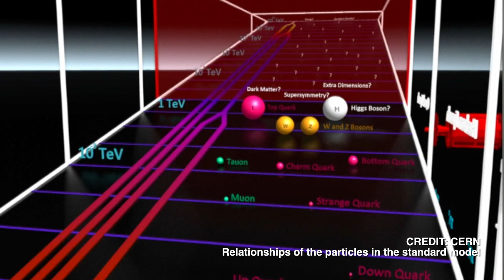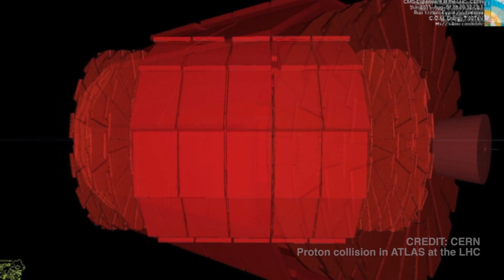2012 Breakthrough of the Year: The Higgs Boson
Exotic particles made headlines again and again in 2012, making it no surprise that the breakthrough of the year is a big physics finding: confirmation of the existence of the Higgs Boson. Hypothesized more than 40 years ago, the elusive particle completes the standard model of physics, and is arguably the key to the explanation of how other fundamental particles obtain mass. In this video, Science News Writer Adrian Cho talks about this momentous finding and what physicists will do next.